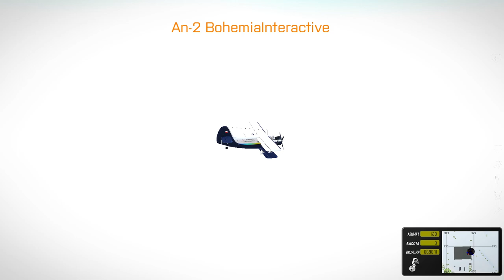FOREST HILL RP Arma 3 , ФИНАЛ обзор